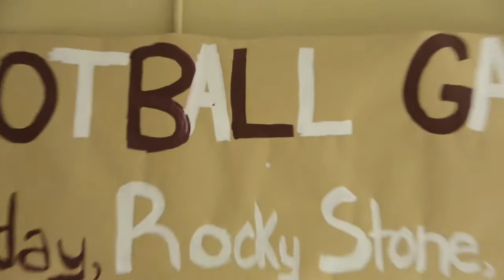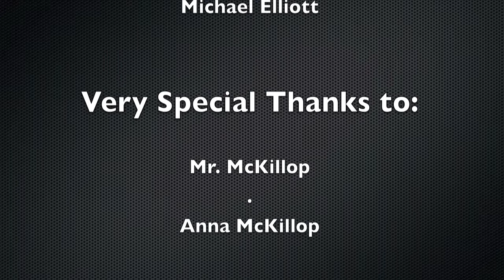HTHS Student Council 2013: The Double Agent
Something strange is going on with Mr. McKillop this homecoming season. It's up to student council to figure out what it is.